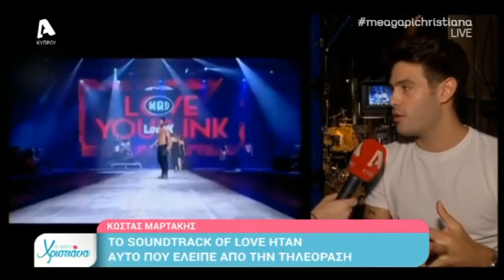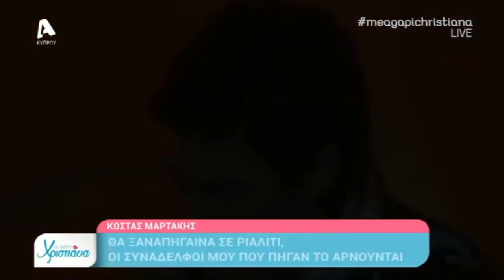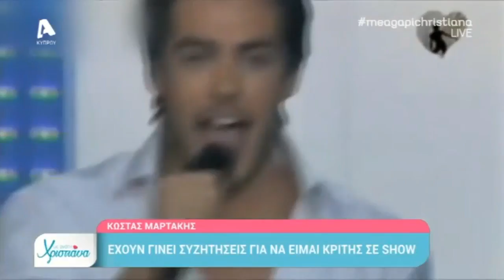Kostas Martakis - Backstage Interview On "Soundtrack of Love" (2019)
KostasMartakis backstage behind the scenes exclusive material interview on SoundtrackOfLove 2019 on alpha tv cyprus 2019 provided by daily show me agapi hristiana hosted by christiana aristotelous shared Anatropi Nai Krisimi Ora San Theos Sirmata Ilektrofora Pou Na Se Vro Astous Na Lene Oneira Megala Na Min Xanarthi Kalokeri I Agapi Theli Thisia Gi'afto Hirokrotiste tin Panta Mazi Kanenas Allos Adinamia Mou Thelo Epigondos Diakopes Always and Forever Panta Tha Gyrizo Ekei Fila Me Mikroi Theoi pio konta pote kano oti thes kathe proi proti mou fora glyko koritsi giati i agapi einai edo dyskolo na s' agapo agapi mou (Loving u) dance on me (dam dam) afto pou zitas os ta xristougenna sex indigo agries diatheseis i agkalia mou entasi Ne Sta Apla Zise Ti Stigmi Petheno Seho Anagki, Sagapo Koritsi Gia Filima Kanis Den Tha Pethani Ela Se Mena Fimes Gela Kardoula Mou Mamacita Buena Mou Pires Kati Tatouaz Right Move Ta Kalokairina Ta S΄ Agapo I Can't Breathe Paradise Sta Onira Sou Mathimatika An Kapou Kapote Xoris Agapi Mono Kati Apogevmata Kanenas Den Me Stamata Ta Kalytera Monos Mou Oute Ikseres Pes To Ne Ego Tha Fygo Panta Tha Zis Sinora Ine Na Aporis Nihtes Monahikes Min Kikloforis Alli Mia Fora Forever & Tonight Aksize Dio Foties Metra Pare Ena Tilefono An Ise Erotas Mazi Sou